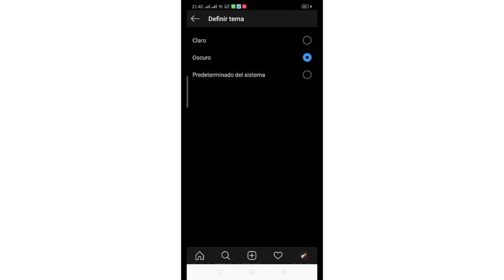Cómo poner color negro la pantalla del Instagram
Cómo puedes poner tu pantalla del estado el color negro